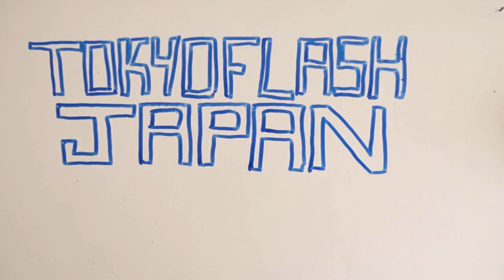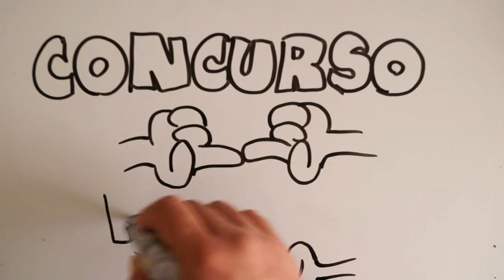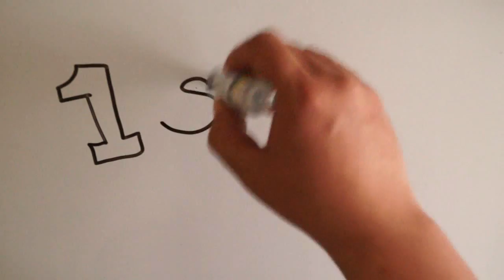Shukei Vlog - TokyoflashJapan (concurso)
SE ACABÓ EL PLAZO... MUCHAS GRACIAS POR LA PARTICIPACIÓN